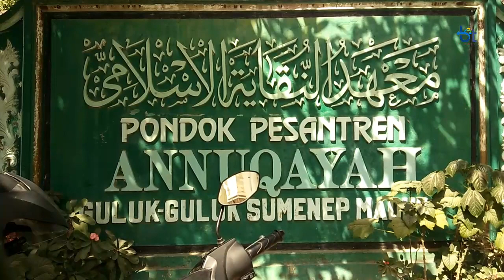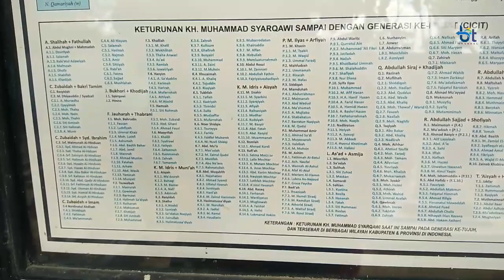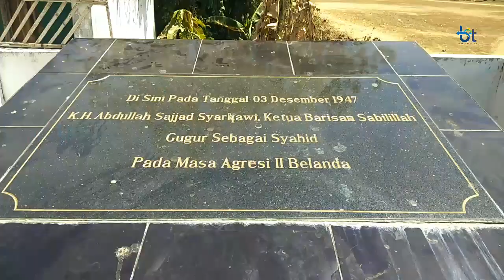Dari Pesantren, KH Abdullah Sajjad Gugur Sebagai Syahid Kemerdekaan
KH Abdullah Sajjad merupakan tokoh yang gugur setelah proklamasi kemerdekaan Indonesia dalam Agresi II Belanda 1947.